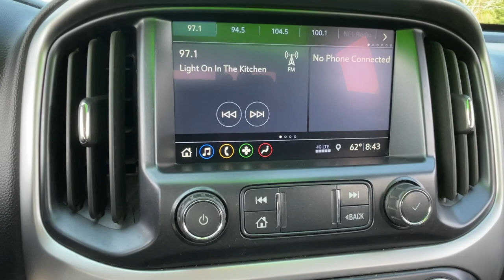sold - 2019 Chevrolet Colorado ZR2, 3.6L, # 5178 - sold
2019 Chevrolet Colorado ZR2, 3.6L, # 5178

Larkins GMC
Tomah, WI

TOW/HAUL MODE
REAR WINDOW, SLIDING
SEAT ADJUSTER, 4-WAY POWER FRONT PASSENGER
REMOTE KEYLESS ENTRY
THEFT-DETERRENT SYSTEM, IMMOBILIZATION
OFF-ROAD APPEARANCE PACKAGE * DIFFERENTIAL, DRIVER- SELECTABLE FULL-LOCKING FRONT * DIFFERENTIAL, DRIVER- SELECTABLE FULL-LOCKING REAR * TRAILER BRAKE CONTROLLER * TRANS CASE, ELECTRIC, 2-SPD * TIRES, ALL-TERRAIN * WHEELS, 17" ALUMINUM * WHEEL, SPARE * OFF-ROAD ROCKER PROTECTION (DEALER INSTALLED) * BUMPER, REAR BLACK * TRAILERING EQUIPMENT PACKAGE: * TIRE,SPARE ALL-TERRAIN
REMOTE VEHICLE START
BED LINER, SPRAY ON
TRAILERING ASSIST
 MIRRORS, OUTSIDE HEATED, BODY COLOR
STABILITRAK-STABILITY CONTROL SYSTEM W/ TRACTION CONTROL
JET BLACK LEATHER APPOINTED FRONT SEATS
CHEVROLET INFOTAINMENT 3 PLUS 8" DIAG HD COLOR TOUCHSCREEN, VOICE RECOGNITION BLUETOOTH AUDIO STREAMING APPLE CARPLAY & ANDROID AUTO CAPABLE, IN-VEHICLE APPS AND PERSONALIZATION CAPABLE
 CRUISE CONTROL
WIRELESS DEVICE CHARGING
DRIVER & FRONT PASSENGER HEATED SEATS
ENGINE, 3.6L DI DOHC V6
TRANSMISSION, 8-SPEED AUTO
LEATHER WRAP STEERING WHEEL
TRANSFER CASE, ELECTRIC 2-SPD
ZR2 DUSK SPECIAL EDITION PKG * 17" BLACK ALUMINUM WHEELS * OFF-ROAD LIGHT KIT (DEALER INSTALLED) * 17" BLK ALUMINUM SPARE WHEEL (REPLACES STD SPARE WHEEL) * OFF-ROAD SPORT BAR (DEALER INSTALLED) PDG - POWER PACKAGE(DEALER INSTALLED) * PERFORMANCE AIR INTAKE * CAT-BACK PERFORMANCE EXHAUST UPGRADE SYSTEM
 17" ALUMINUM WHEEL S3X -
OFF ROAD LIGHTS (DEALER INSTALLED)
OFF-ROAD SPORT BAR (DEALER INSTALLED)
DISPLAY, MULTI-COLOR DRIVER INSTRUMENT INFO ENHANCED
HD REAR VISION CAMERA
HEATED STEERING WHEEL
RECOVERY HOOKS, FRONT
CAT-BACK PERFORMANCE EXHAUST (DEALER INSTALLED)
TRAILERING EQUIPMENT PACKAGE
ZR2 TRIM